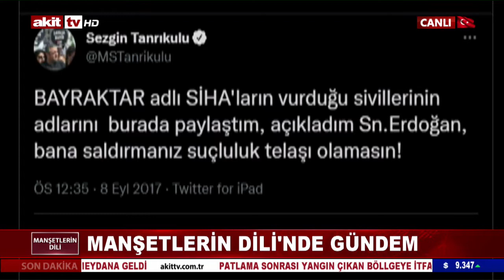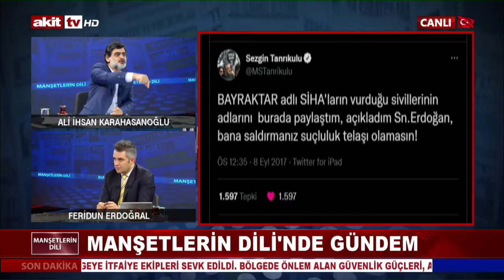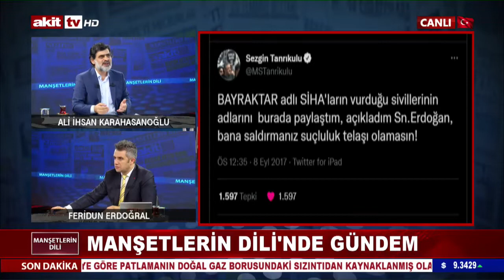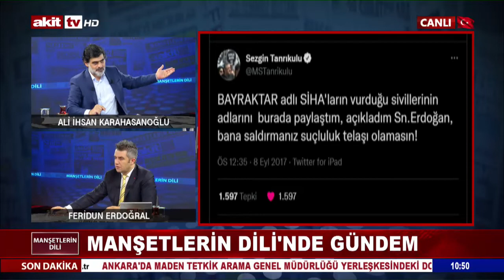Bunu yazan Türkiye'de yaşıyor ! Yazıklar olsun...